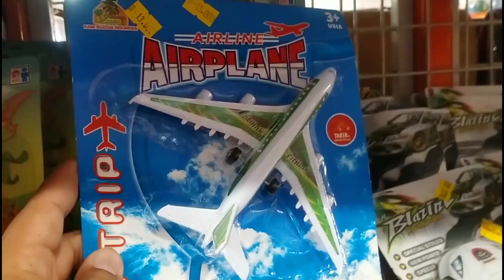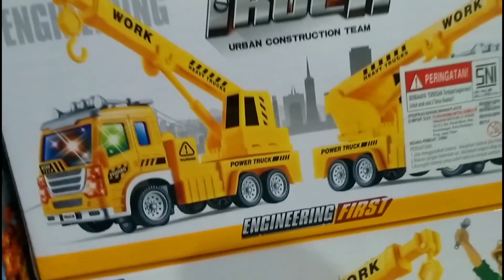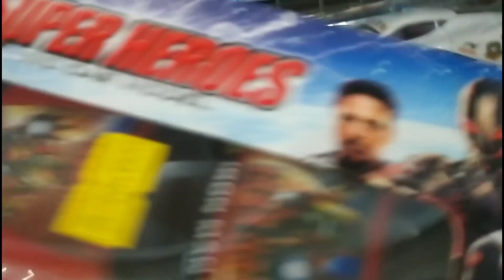Mobil mobilan baru di supermarket pesawat terbang, motor, beko, ultraman, mobil pemadam, mobil cargo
Borong mainan mobil mobilan baru di supermarketpesawat terbang motor cross beko bego truck konstruction, ultraman, avengers, dll